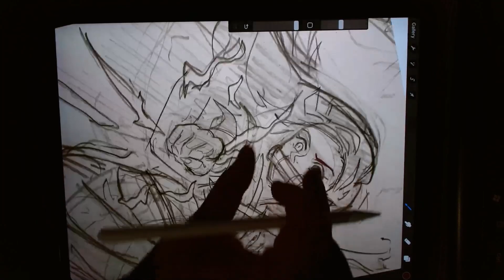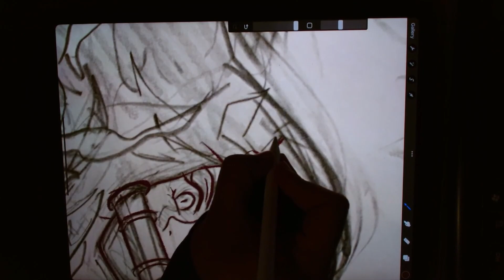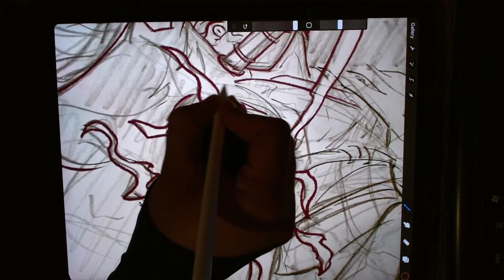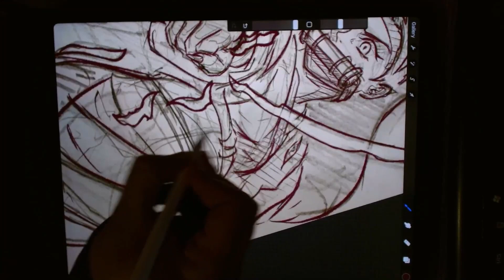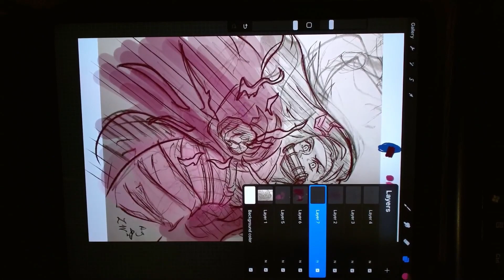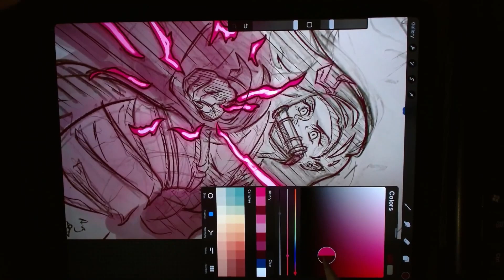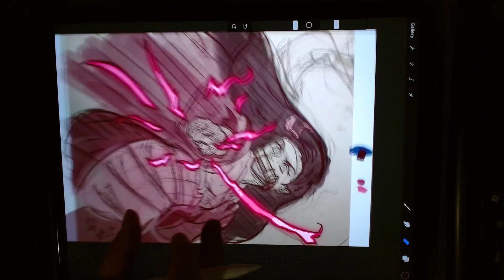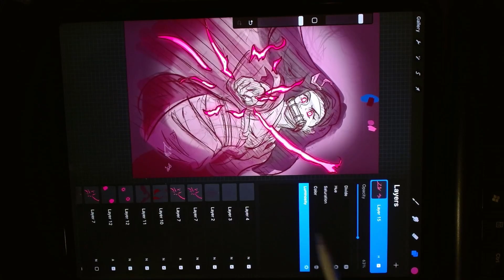DRAWING Nezuko Live | anime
DRAWING Nezuko Live | anime | 2
Recorded when I used Procreate to fix up Nezuko Pic in live time